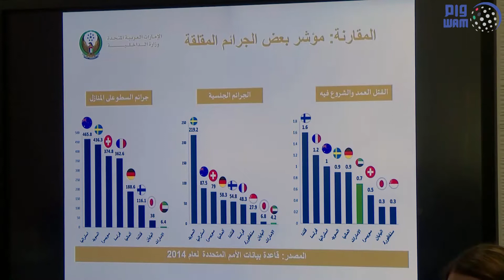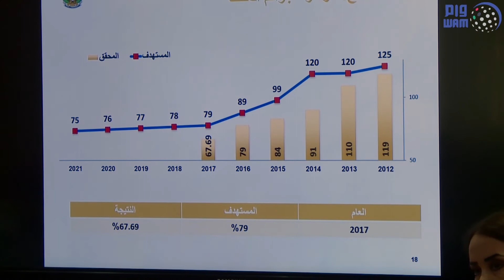معدلات إيجابية في نتائج مؤشرات الأجندة الوطنية لوزارة الداخلية